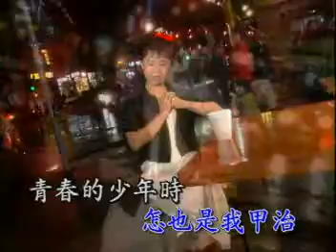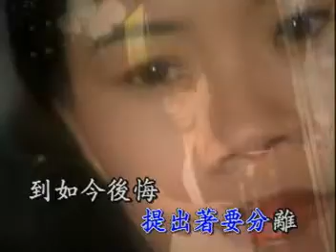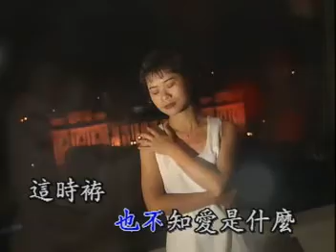詹雅雯 - 後悔 (官方完整版MV)